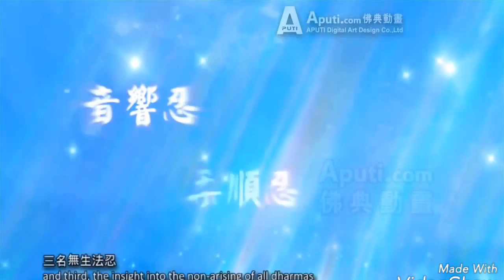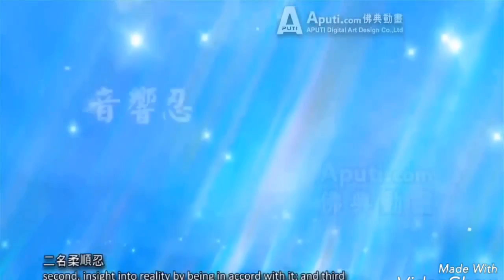Tụng Kinh Sám Hối Theo lời Phật Dậy, Thượng Tọa Thích Trí Thoát Tụng ( Rất hay)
Tụng kinh sám hối tuyệt hay, thượng tọa thích trí thoát tụng.